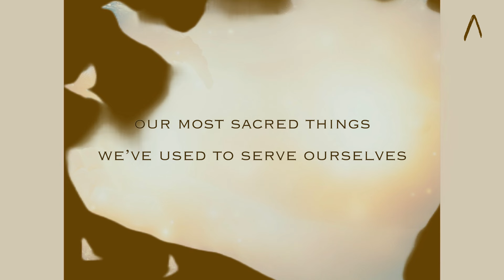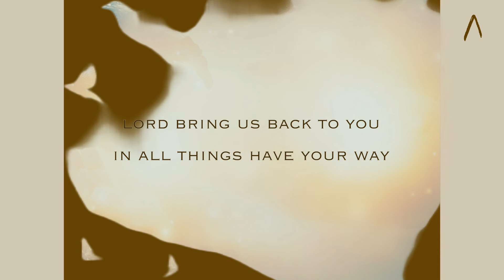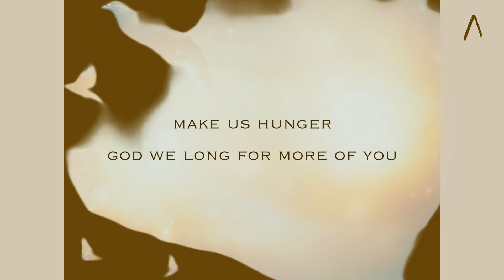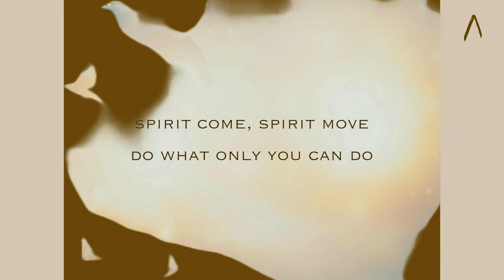Revive Us Again - Canvas House Worship (Official Lyric Video)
Written by Adam Curry, Jonathan Jerez, Sarah Jerez
CCLI #7229984

Lyrics:
VERSE 1
We have turned from You
And trusted our own ways
Exchanged Your glory for our own designs
Our most sacred things
We’ve used to serve ourselves
We have chased the fruit and not the vine

CHORUS
Purify our hearts desires
Burn our idols with Your holy fire
Spirit come, Spirit move
Do what only You can do
Make us hunger, God, we long for more of You

VERSE 3
We have not loved like You
And turned our backs on things
That You have said are closest to Your heart
Lord, bring us back to You
In all things have Your way
Let ‘Heaven on the Earth’ begin with us

BRIDGE
Your glory, Your story, Your fame
It’s all about Jesus
Your people, Your kingdom, Your church